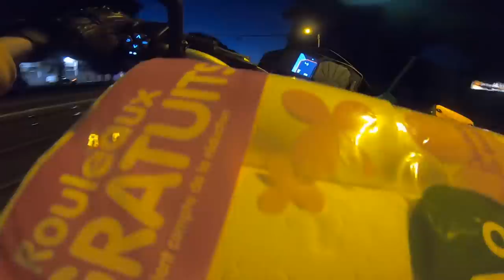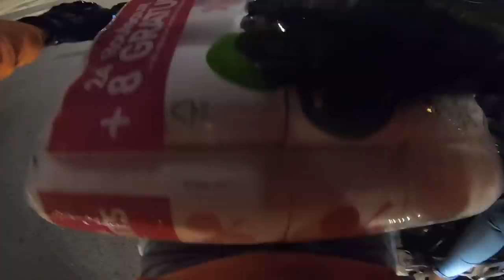PAIKA BIKE - UN PQ EN WHEELING 🤪😂